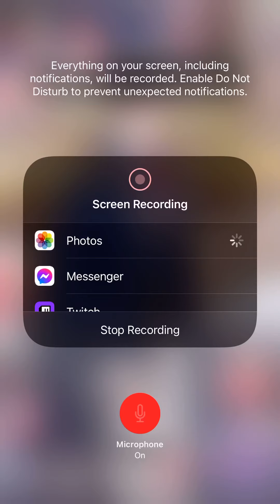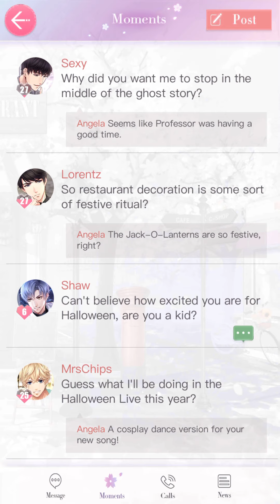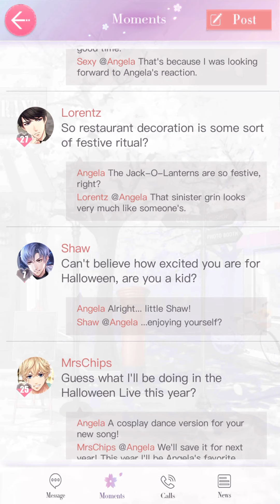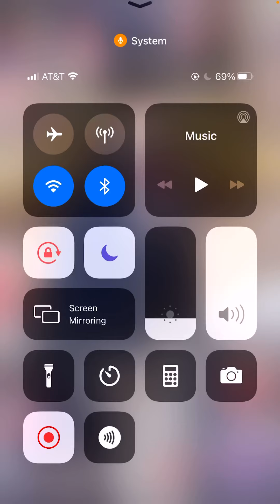Mr Love Happy Halloween Video! Oct.31st,2020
I knew the video is a bit old but I’m still gonna upload it:) I forgot that I didn’t upload it until I saw the video in my phone now LOL.

I hope everyone had a great Halloween🎃👻🎃👻 For me it was alright I just wish I could of went Trick or Treating but with the virus that was a no from me:(